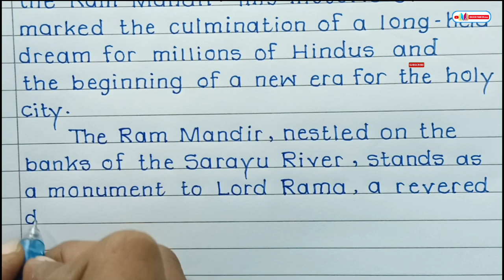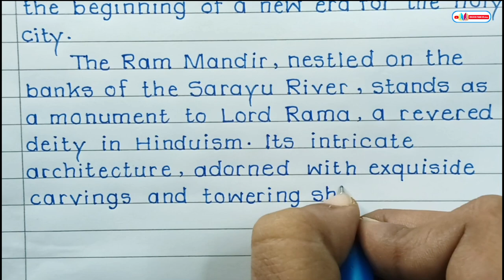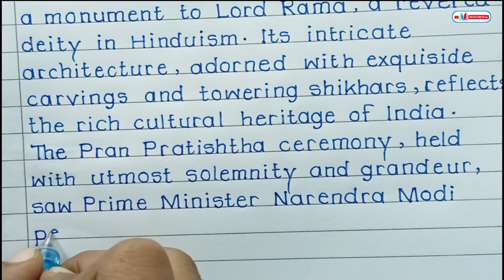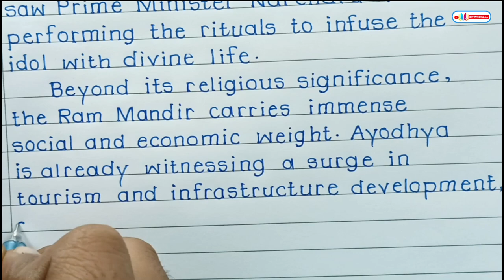Ayodhya Ram Mandir Essay In english| essay on Ram Mandir